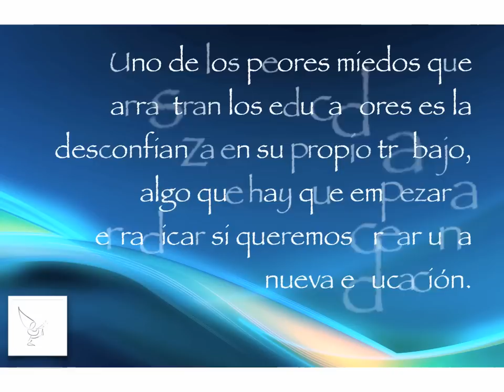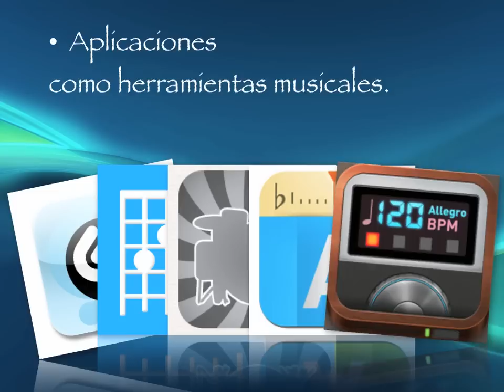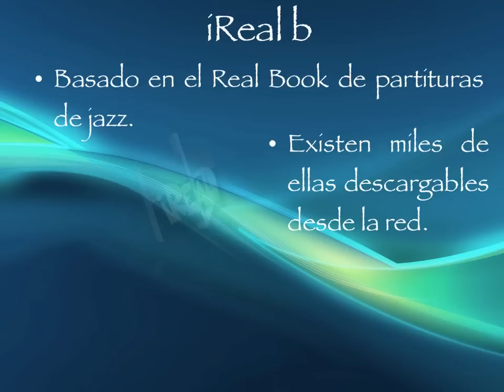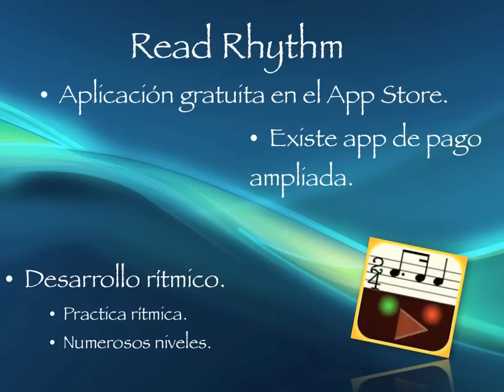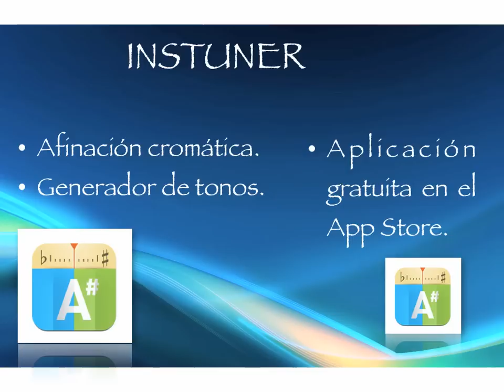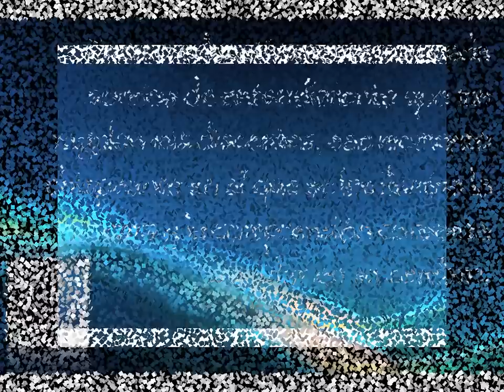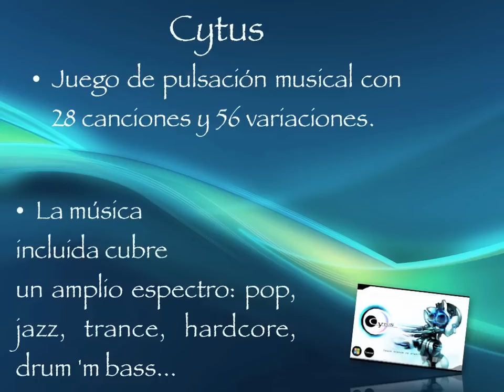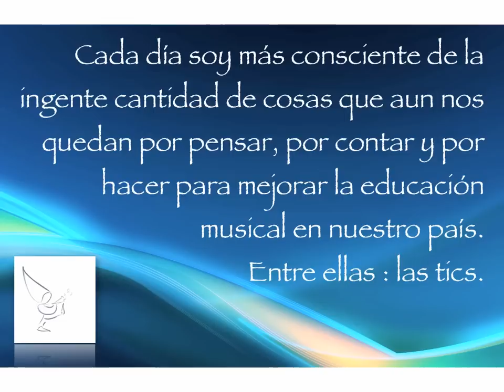Nuevas Tecnologías en la creación de material didáctico musical.mov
Tal como prometí ayer en la sala de conferencias del Kursaal de Donosti, a todos los asistentes a la conferencia "LAS TICs Y LA CREACIÓN DE MATERIALES EDUCATIVOS MUSICALES", justo el día después estarían colgados los materiales de la misma. Os dejo el vídeo donde aparecen todas las imágenes de la conferencia. De esa forma podréis consultar todas y cada una de las aplicaciones de las que hablamos.
"LAS TICs Y LA CREACIÓN DE MATERIALES EDUCATIVOS MUSICALES", pretende ser una conferencia que abra ventanas a los educadores mucicales, que les permita convertir las nuevas tecnologías en herramientas para su trabajo diario en el aula. Todo el proyecto está basado en las experiencias, de los útlimos dos curso, realizadas con los alumnos de Lenguaje Musical de la Escuela Municipal de Música "Gratiniano Martínez" de Villacañas, (Toledo). Todo lo vivido en ese espacio y en ese tiempo, me ha servido para poder llegar a conocer y usar de forma habitual las nuevas tecnologías como herramientas educativas.